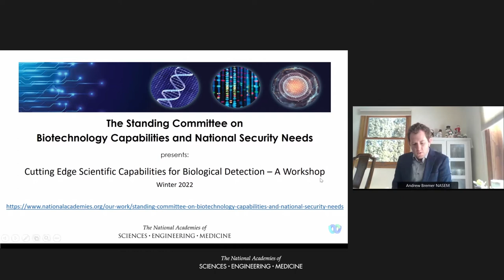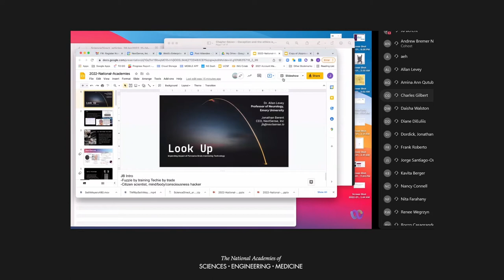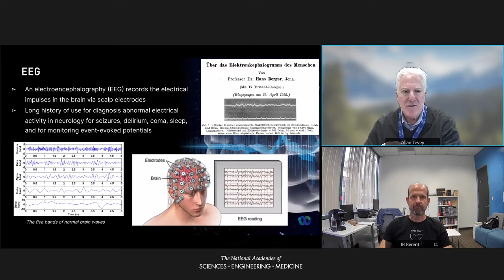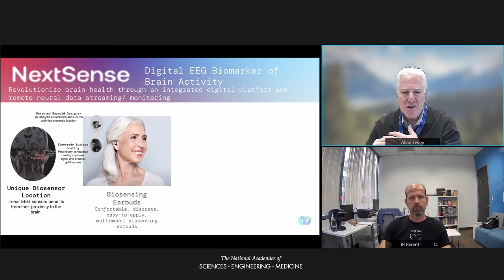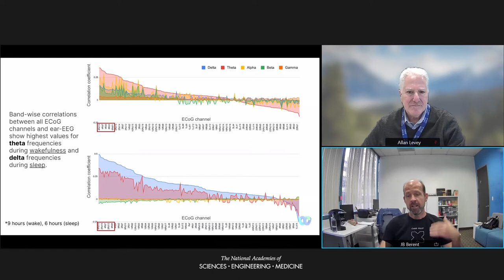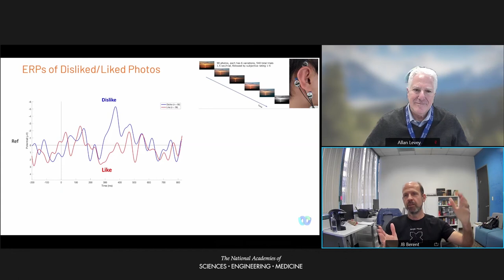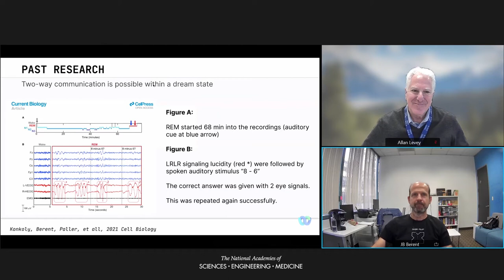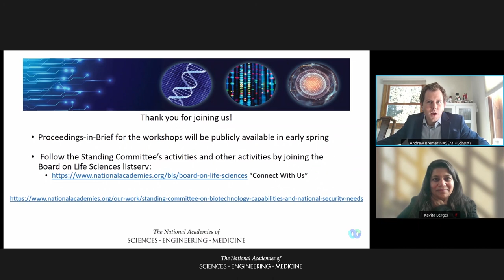Cutting Edge Scientific Capabilities for Biological Detection: Pervasive Brain-monitoring Technology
A discussion of how novel technologies are emerging that can unobtrusively monitor brain signals 24/7 without surgical implantation. The implications are far ranging from galvanizing scientific research that traditionally has been costly and risky for pharmaceutical companies to improving the lives of those with neurological disorders. Yet, with any technology there are potential hazards that are hard to foresee amidst the optimism surrounding a new breakthrough.  How might we prepare for a future where how we sleep, how we cognitively function and even how we process our emotions might be recorded somewhere on a server?